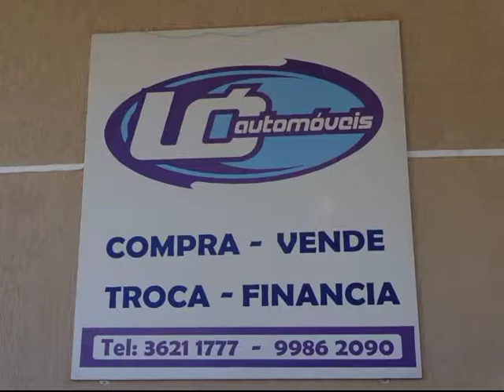Lo automoveis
Venda de carros em itajuba